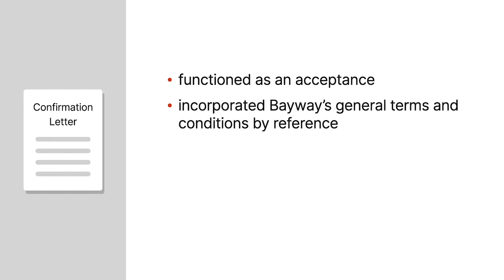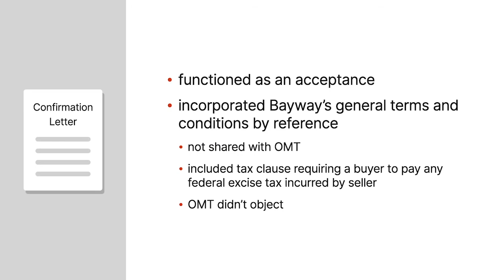Bayway Refining Co. v. Oxygenated Marketing Trading Case Brief Summary | Law Case Explained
Bayway Refining Co. v. Oxygenated Marketing Trading | 215 F.3d 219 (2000)

Section Two Two Oh Seven of the Uniform Commercial Code, or U C C, controls whether additional terms found in an acceptance become part of a sale-of-goods contract. The Second Circuit applied the notoriously convoluted section in Bayway Refining Company versus Oxygenated Marketing and Trading.

In February of Nineteen Ninety-Eight, Bayway Refining Company verbally agreed to sell sixty thousand barrels of a gasoline blendstock to Oxygenated Marketing and Trading, or O M T. Afterward, O M T faxed Bayway a confirmation letter, which functioned as an offer. Bayway faxed O M T its confirmation letter the next day.

As it turned out, the Internal Revenue Service imposed an excise tax on the sale of gasoline blendstocks, payable by the seller, to any buyer not registered for a certain tax exemption. After delivery, Bayway learned that O M T wasn’t registered for the tax exemption. The transaction created a tax liability of four hundred sixty-four thousand dollars, which Bayway paid. Citing the tax clause, Bayway demanded payment of that amount from O M T.

When O M T refused to give it, Bayway sued for breach of contract. Bayway moved for summary judgment, and the district court granted the motion on the ground that the tax clause was properly incorporated into the parties’ contract. O M T appealed to the Second Circuit.

Want more details on this case? Get the rule of law, issues, holding and reasonings, and more case facts

Have Questions about this Case? Submit your questions and get answers from a real attorney